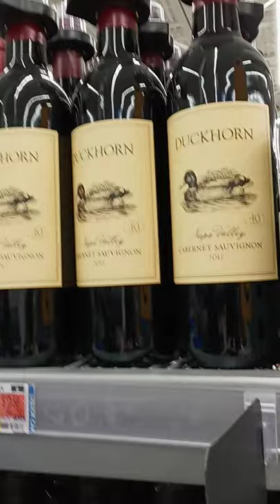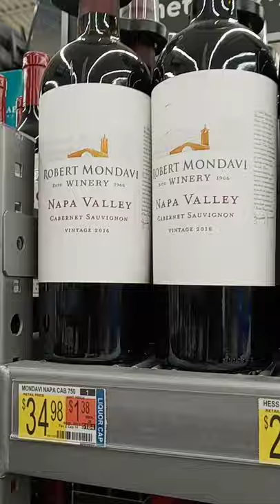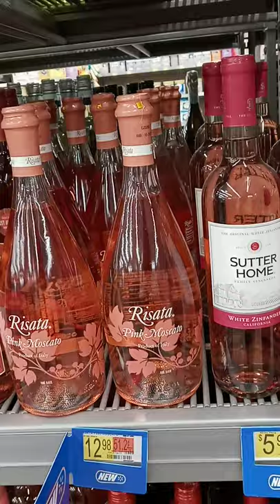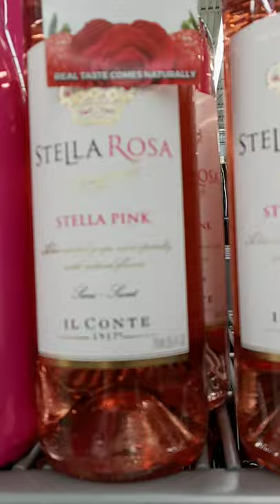red wine longevity for advance years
Wine makes heart cheerful not too much but moderate intake..